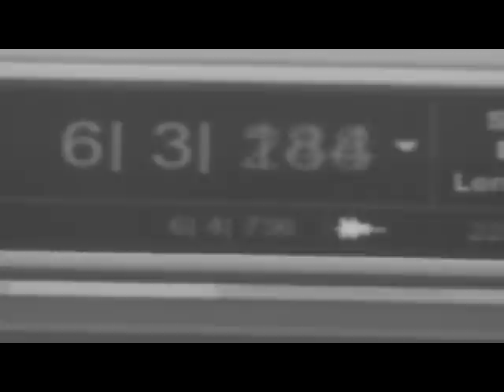So! Der Weg zum Album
Aufnahmen zum ersten Album von So! im Kangaroo Digital Audio Studio,
Karlsdorf.